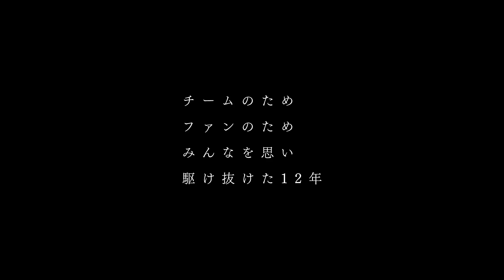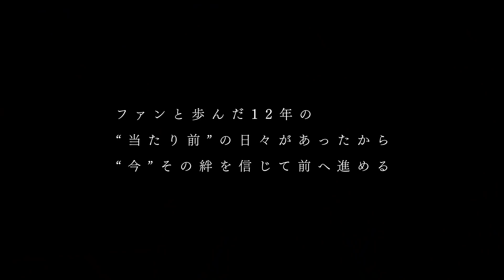【SKE48公式】／ 特別映像『さよなら高柳明音』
グループからの卒業を発表した2019年秋。
新型コロナウイルス等の影響で、一度は開催を発表した卒業コンサートが、直前で中止に。
さまざまな困難を迎えたこの1年でしたが、遂に、2021年4月10日、日本ガイシホールでの卒業コンサートを開催いたします。

この映像は、高柳明音がこれまで歩んできた活動の軌跡をもとに、卒業を控えた自身のいまの心境を添えて、グループのこと、応援してくださるファンの皆さまのこと、そしてこれからのことを語りました。

この特別映像をご覧いただいた皆さまへ。
12年、SKE48に全てを捧げてきた高柳明音の、グループとして最後の勇姿を、ぜひ見届けてください。

高柳明音卒業コンサートは、「ABEMA PPV ONLINE LIVE」で独占生配信いたします。
ただいま、配信チケット、発売中です。

◎4月10日 （土）17時30分開演
「SKE48 アリーナコンサート in 日本ガイシホール 私の兆し、皆の兆し　～あかねまちゅりだ！～」